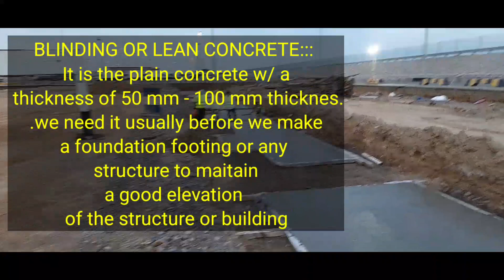BLINDING OR LEAN CONCRETE pouring prior for foundation footing in construction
This video about the pouring of concrete fo blinding or lean concrete w/ a thickness bet 50mm to 100mm.